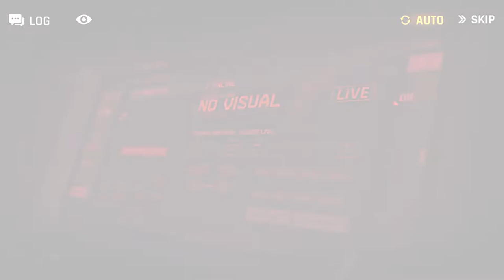Counter Side - End of the Maze (Part 1)